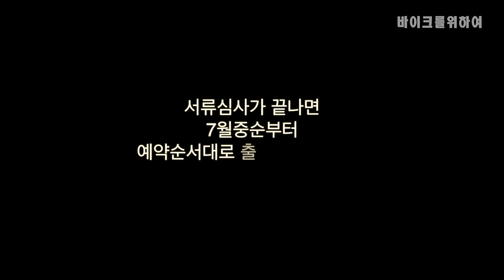honda msx125sf 사전예약 입고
혼다 신형 msx125sf 바이크를위하여 사전예약 입고 되었습니다
7월 중순쯤에 서류가 완벽하게 됩니다. 그때부터 예약순대로 출고 합니다. 감사합니다.